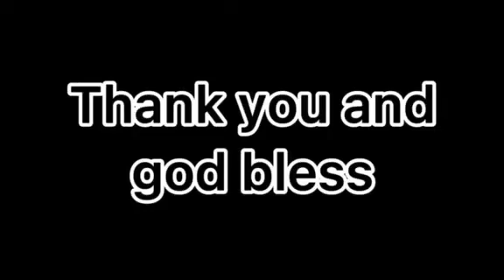How to make Mobile Arts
Grade 5
4TH QUARTER
MAPEH
ARTS